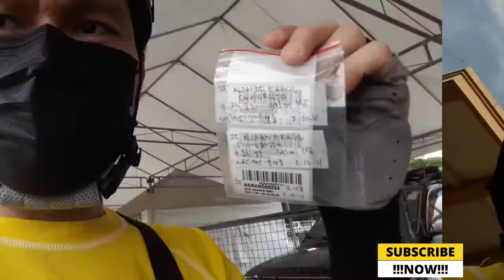MY SWAB TEST EXPERIENCE I FREE @ MANILA CITY HALL